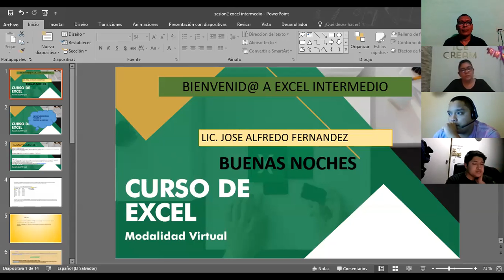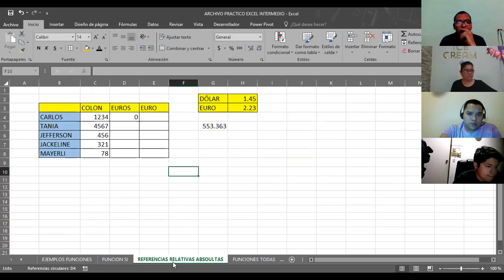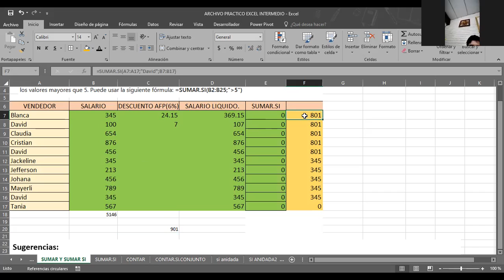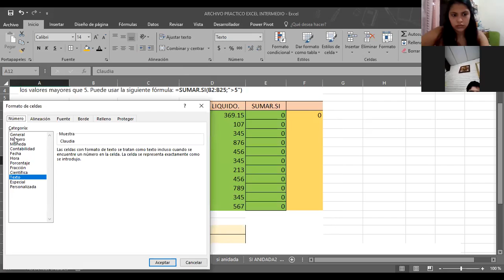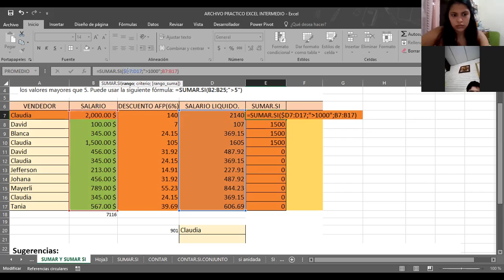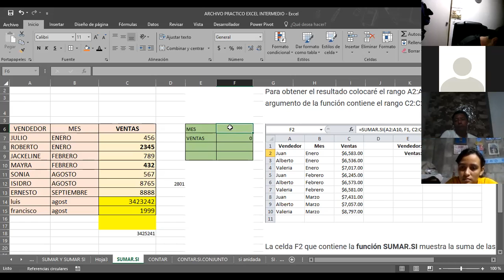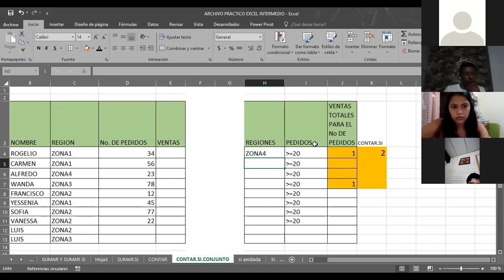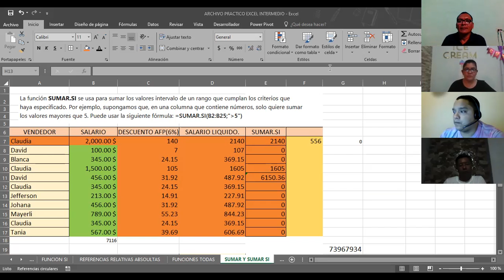Ingles Corporativo-EXCEL INTERMEDIO FUNCION SUMAR.SI